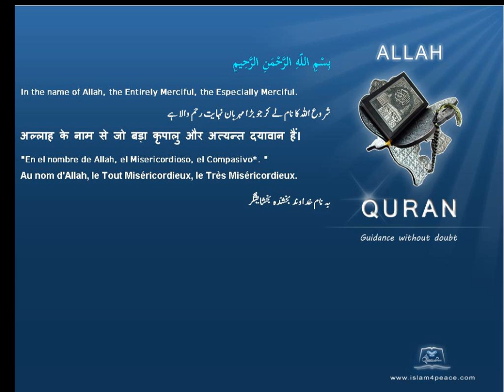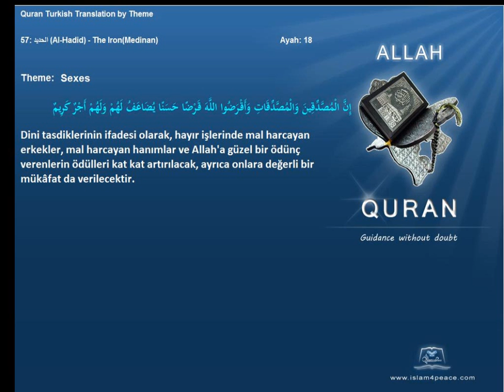Quran by Theme Turkish Sexes Islam4Peace com